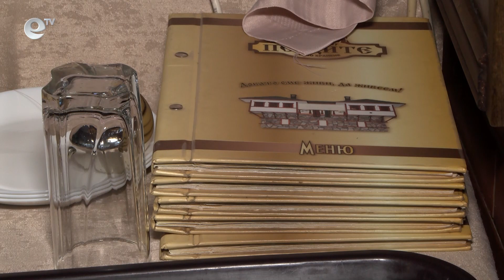Ресторанти в Хасково работят без печалба